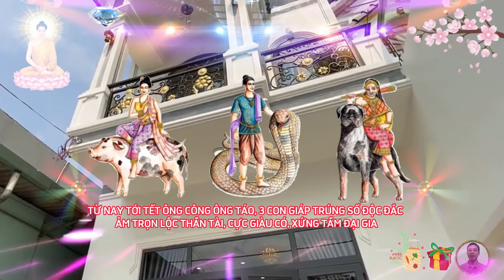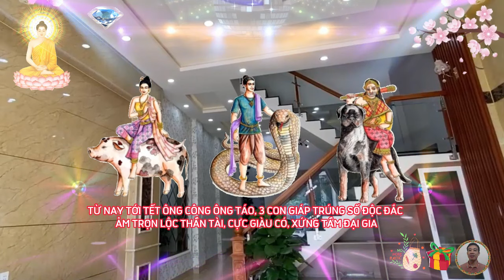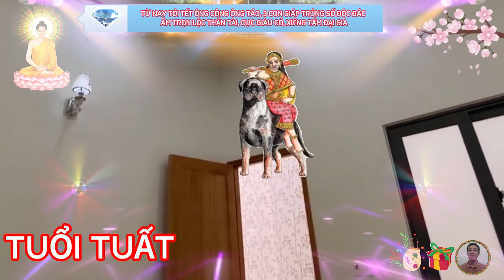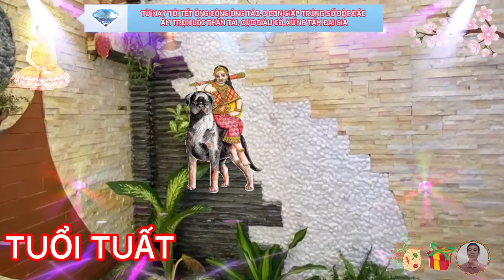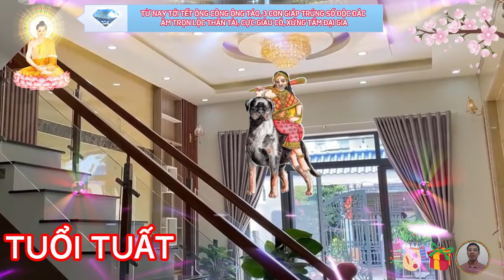🔴 Chấn Động LÀM RÕ BÍ MẬT 3 con giáp Ăn Lộc Thần Tài, Trúng Số Độc Đắc, Trả Sạch Nợ, CỰC GIÀU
vị trí đầu tiên, xin chúc mừng tuổi hợi.
 cuối năm cận kề, ai cũng có nhiều việc phải chi tiêu, tới tết ông công ông táo là thời gian đi như chạy, tiền của tiêu nhanh như mất cắp, nhưng tuổi hợi thì lại không quá căng thẳng vì điều này, đơn giản là vì tuổi hợi là một trong những con giáp từ giờ đến tết ông công, ông táo, phát tài, tiền trong túi chỉ có sinh sôi nảy nở, chứ chẳng mất đi là bao.
 vị trí số 2, xin chúc mừng tuổi tỵ.
tuổi tỵ, đứng trong danh sách những con giáp phát tài từ giờ đến tết ông công, ông táo, người tuổi tỵ hoàn toàn yên tâm về những vướng mắc tài chính đang gặp phải, gặp thiên thời địa lợi, bản thân mệnh chủ lại không ngừng phấn đấu trên con đường làm giàu, không có lý do mà thần tài lại ngó lơ.
ngược lại người tuổi rắn, lại được vị thần cai quản tiền bạc và quý nhân phù trợ tích cực, mọi kế hoạch dự định đều diễn ra vô cùng suôn sẻ, càng làm việc càng thành công, khó khăn tiền bạc được giải quyết, trả hết nợ nần, đặc biệt vào tết ông công, ông táo này.
vị trí số 3, xin chúc mừng tuổi tuất.
tuổi tuất, phàm là những ai cầm tinh tuất, đều có dòng nghị lực phấn đấu phi thường, thể hiện tham vọng rất rõ ràng, đó cũng chính là động lực giúp những người tuổi này chinh phục hết thử thách lớn, nhỏ, trong đời, để vươn tới sự thành công hơn người.
bấy lâu nay, những dự định mà tuất đặt ra, đều chưa đạt được hết, nói đúng hơn là chưa thỏa mãn chính mình, nhưng từ giờ đến tết ông công, ông táo, nhờ quý nhân phù trợ, cộng thêm với nỗ lực bản thân, một nguồn thu lớn sẽ đến với bạn, đặc biệt là vào hai ngày trước và chính tết, chẳng còn bao lâu ngày nữa tới tết 2023.